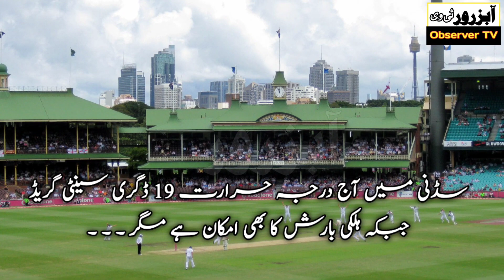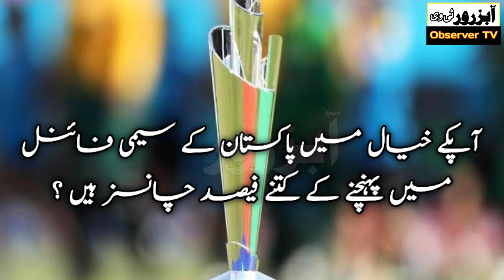T20 world Cup 2022: Will Pakistani team be able to maintain its record against South Africa in t20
Asalam o Alikum. This is video about T20 world Cup 2022: Will Pakistani team be able to maintain its record against South Africa in t20.